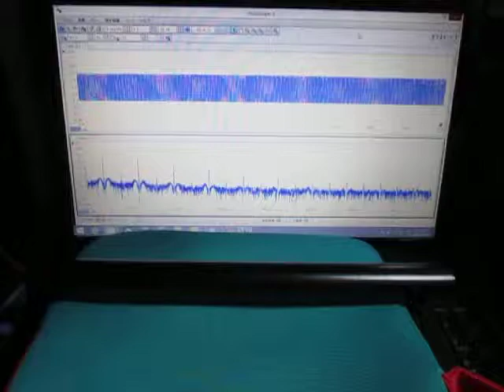超音波テスター Ultrasonic tester